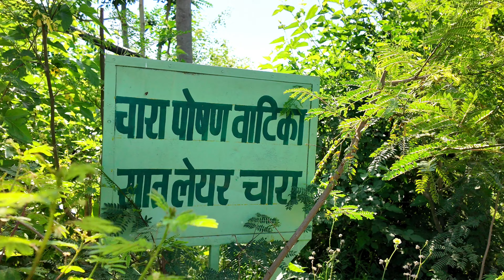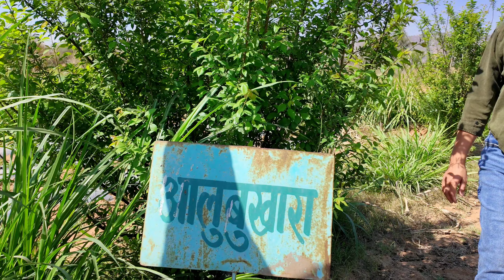भारत का सबसे बड़ा 55 एकड़ का फार्म | High tech Dairy Farm + green fodder business | organic farming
Gir Dairy Farming In India | Dairy farming in India | Agri Buisness | organic high power fertilizer

rudra shivam dairy rajasthan
High Tech dairy farm
surendra awana dairy farm
green fodder
green fodder for cow
green fodder business
green fodder for goat
Gir Dairy Farming In India
Indian farming management
Desi Cow Dairy Farm
Indian Farmer
देसी गाय का फार्म
innovative Farmers in india
Successful dairy farming model

इस वीडियो में राजस्थान जयपुर में रुद्र शिवम डेरी फार्म और देसी गायों का डेरी फार्म और हरा चारा 24 प्रकार के बहू वर्षीय हरा चारा सरकार द्वारा सब्सिडी पॉन्ड और कम पानी में बहु वर्षीय हरा चारा जैसे नेम कैक्टस नागफनी ड्रैगन फ्रूट से की खेती अमरूद की खेती एप्पल बेर की खेती था यह पल बर चुकंदर पशुओं का चुकंदर राइ का काउंसलिंग सुपर नेपियर हरा चारा केन ऑस्ट्रेलिया हरा चारा के बारे में डिटेल से जानकारी दी गई है उम्मीद है आप भी इस तरीके से कम पानी में हरा चारा करके सफल डेरी फार्म कर सकते हैं या इससे बिजनेस भी कर सकते हैं धन्यवाद